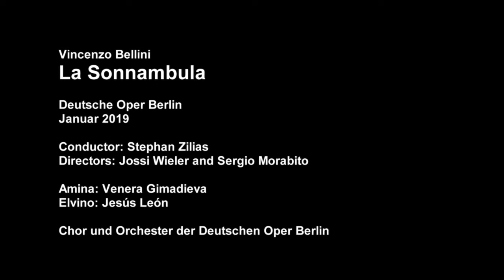Jesus Leon - Ah perchè non posso odiarti - La Sonnambula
Jesus Leon, tenor
Elvino "La Sonnambula"
Deutsche Oper Berlin 2019